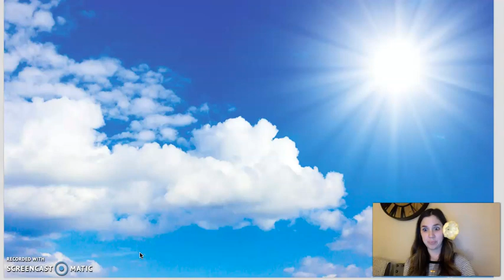Listening & Learning: Domain 11: Lesson 1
Introducing the Earth

Objective: SWBAT, with prompting and support, describe the three things that make up the earth.

Standard: (RI.K.3)

Response Instructions:
1. Draw and label three things that make up the Earth.
2. BONUS: Write where you may find water.